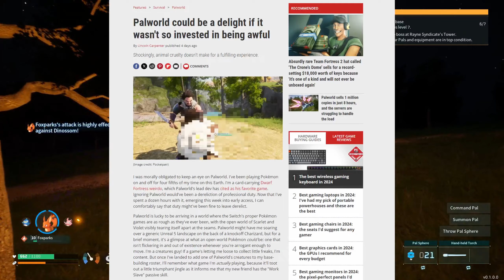Palworld: Pokemon Rip-off or Upgrade?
Palworld, otherwise known as Pokemon with guns came out last friday and it has BLOWN up. It's on Gamepass so I figured I'd give it a try and it surprised me. For an early access game that just released there is a lot of content and polish here.